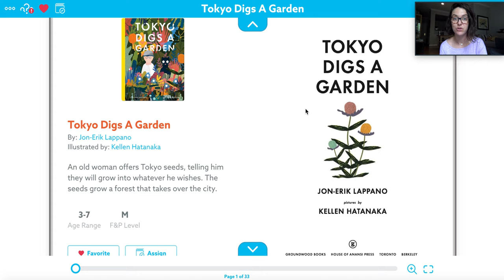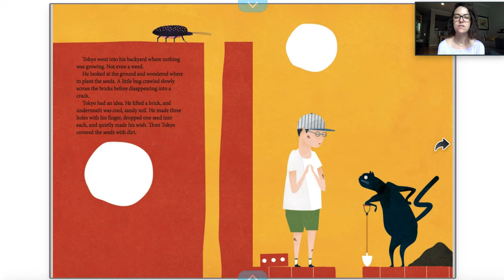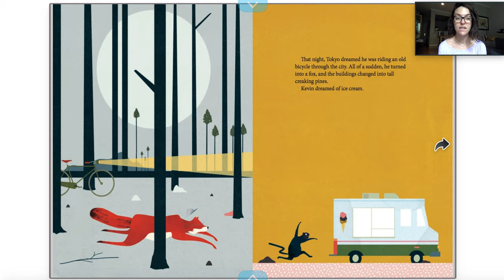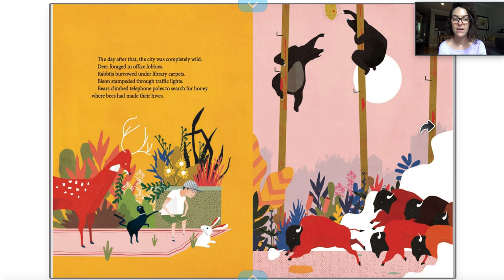Just A Read Aloud: Tokyo Digs A Garden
Let's celebrate Earth Day by reading a story about 3 magical seeds! What will they grow to become? Read along with me to find out!